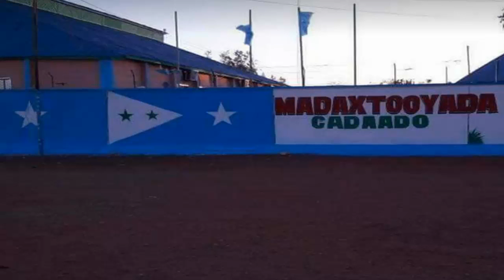cadaado iyo caleema saarka Xaaf